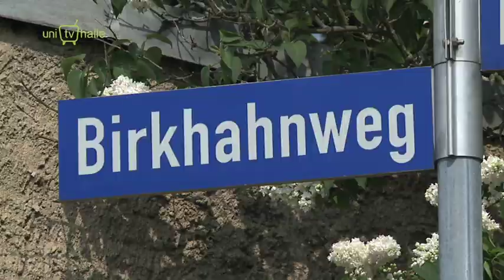Hunde im Studentenleben | 36.Sendung UniTV Halle